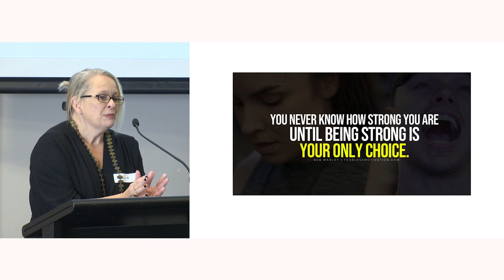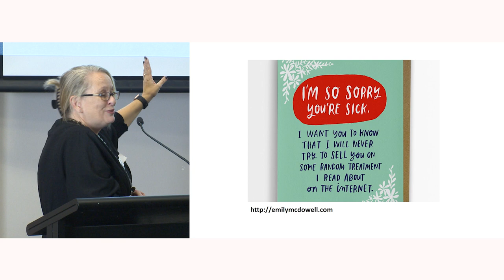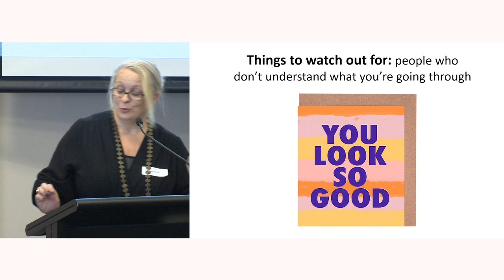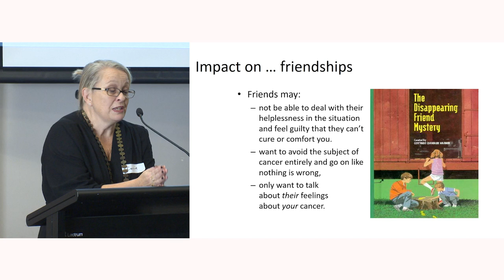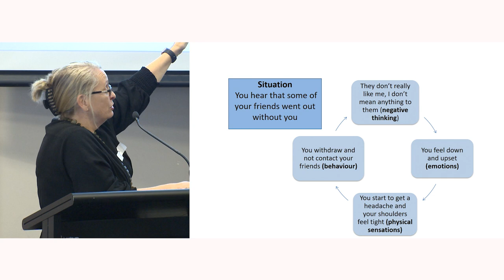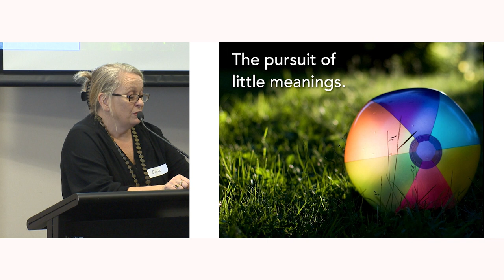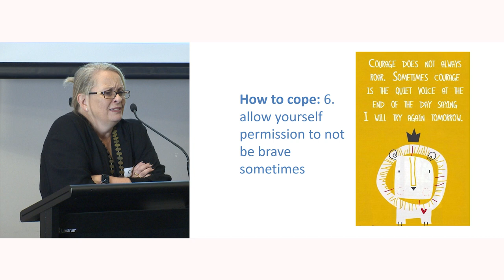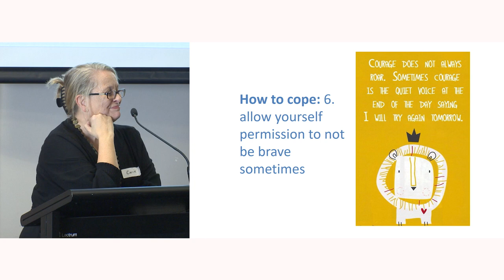Managing the emotional impacts of living with metastatic breast cancer - Dr Carrie Lethborg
Managing the emotional impacts of living with metastatic breast cancer by Oncology Social Worker Dr Carrie Lethborg at Bunbury Information Forum June 2023.